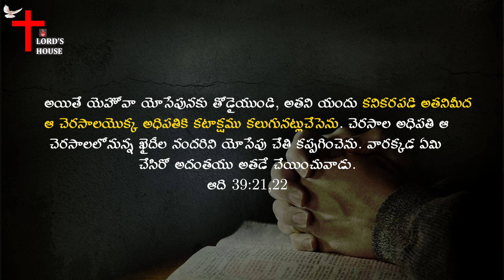క్రొత్త బాధ్యతలు మీరు పొందుకుంటారు | Lord's House Church - Punjab | Deepika Santosh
క్రొత్త బాధ్యతలు మీరు పొందుకుంటారు | Lord's House Church - Punjab | Deepika Santosh | Telugu Christian Message |

Account Name: M. MANI DEEPIKA
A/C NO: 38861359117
IFSC CODE: SBIN0020435